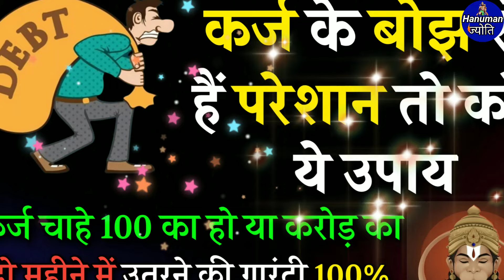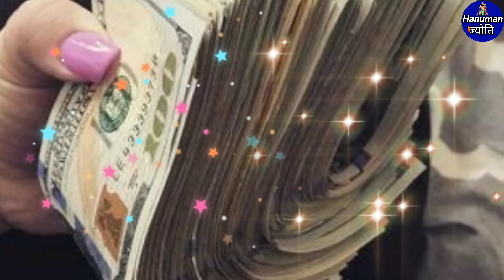बड़े से बड़ा कर्ज उतारने का आसान उपाय।karj mukti ke upay lal kitab।financial problems solutions।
Money Problems Remedies
financial problems
remedies for money problems
remedies for money
financial problems solutions
Money problems solutions tips
karj mukti ke upay lal kitab

WhatsApp Business
com.google.android.as
karj mukti upay
lal kitab

बड़े से बड़ा कर्ज उतारने का आसान उपाय
कर्जा उतारने का आसान उपाय
 कर्ज से हैं परेशान तो करें ये आसान उपाय
कर्जा उतारने का सबसे सरल उपाय

श्री हनुमान जी का अचूक उपाय।असंभव कार्य भी संभव कर देगा।Hanuman ji ke achuk upay।Achuk mantra

हनुमान जी के अचूक उपाय।असंभव कार्य भी संभव हो गया।Achuk mantra।Hanumanji ke achuk upay।

Hanuman ji। श्री हनुमान जी का अचूक उपाय।असंभव कार्य भी संभव कर देगा।Hanuman ji ke upay।Achuk mantra।

1 मंगलबार करते ही अगले मंगलवार तक परिणाम सामने होगा।Powerful tuesday चमत्कारी उपाय।Mangalwar ke upay।
Hanuman ji। श्री हनुमान सिद्ध चौपाई। सिर्फ ऐसे बोलें एक बार। जीवन में सुख ही सुख होगा।

Hanuman chalisa hanuman ashtak hanuman kavach bajrangvaan Dhan prapti ke achuk totke
हनुमान चालीसा के चमत्कार  hanuman chalisa ke chamatkar  हनुमान चालीसा का चमत्कार  Hanuman chalisa ke adbhut chamtkar Hanuman ji ke achuk upay Hanuman ji ke achuk totke  मंगलवार के उपाय
मंगलवार के अचूक उपाय  मंगलवार के सटीक उपाय
mangalwar ke upay hanuman ji ke Powerful tuesday चमत्कारी उपाय  Mangalwar ke achuk upay
 Mangalwar ke upay  mangalwar ke upay bataiye
Mangalwar ke achuk totke  Mangal remedy
mangal ke upay Hanuman remedy मंगलवार उपाय
करें ये अचूक उपाय
Hanuman ji ke bhajan Sanskari Ceenu ganesh mantra  hanuman bhajan hanuman chalisa hanuman ji ke bhajan 2024  hanuman mantra hanuman mantra 108 mantra  powerful hanuman mantra shatru nashak hanuman mantra shatru nashak mantra  शत्रु नाशक हनुमान मंत्र शत्रु पुत्र सद्बुद्धि हनुमान महामंत्र हनुमान मंत्र हनुमान मंत्र 108
Bageshwar dham live Bageshwar dham live Today Bageshwar dham sarkar live Hanuman sathika Neeb karori baba ke chamatkar Neem karoli baba bhajan 2023 Neem karoli baba bhajan Kainchi dham hanuman chalisa
Mangalwar ke chamatkari upay।mangalwar ke upay
शत्रु नाशक दिव्य हनुमान मंत्र  शत्रु नाशक हनुमान मंत्र
शत्रु नाशक हनुमान शाबर मंत्र  श्री हनुमान सिद्ध चौपाई
सबसे शक्तिशाली हनुमान बीज मंत्र hanuman ज्योति
hanuman ji ke chamatkar ki sacchi ghatna
रामायण  Ramayan  ramayan chaupai Ramcharitmanas chaupai  Sunderkand Sunderkand chaupai Balkand chaupai Hanuman chalisa hanumanji hanuman kavach bajrang vaan hanuman ज्योति